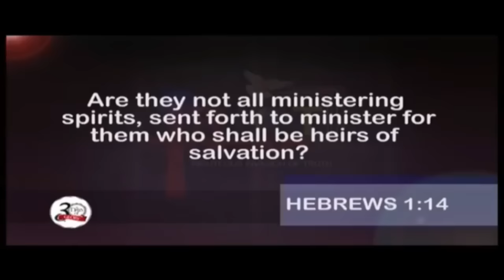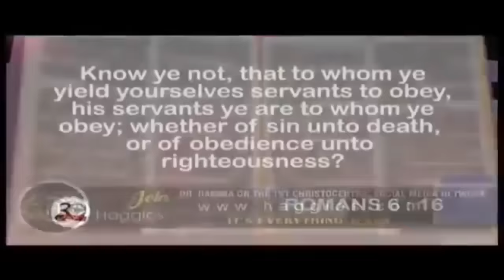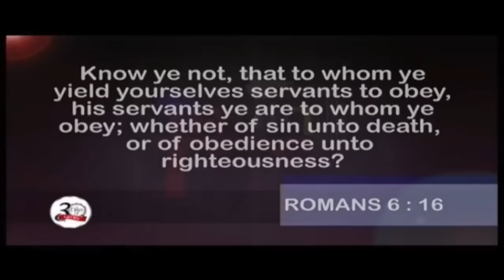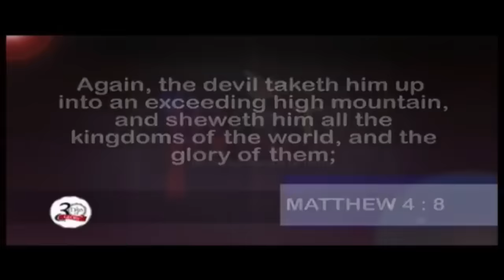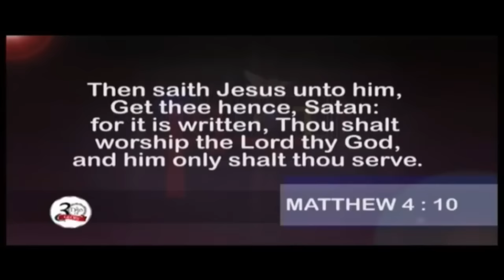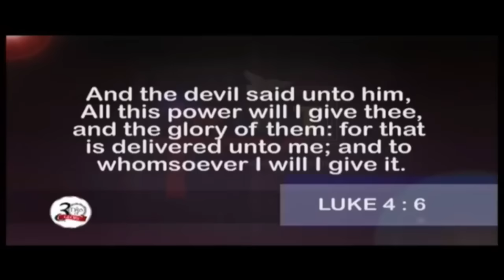Lucifer Was Never In Heaven As A Worshipper (Origin Of Satan) Prt.3 | Dr. Abel Damina